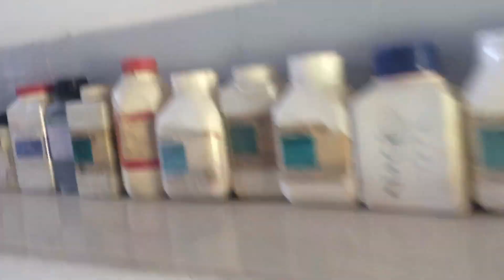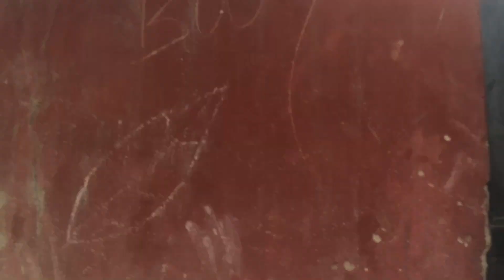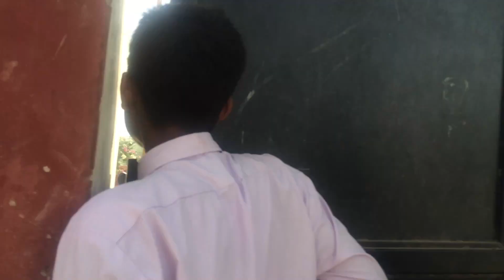10th Class memories School life best life🥺✌️schoollife